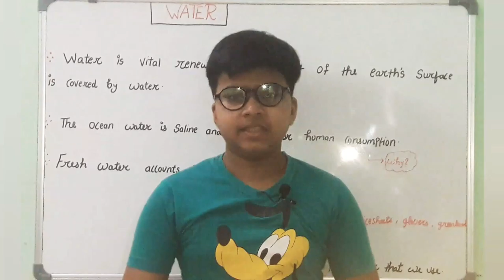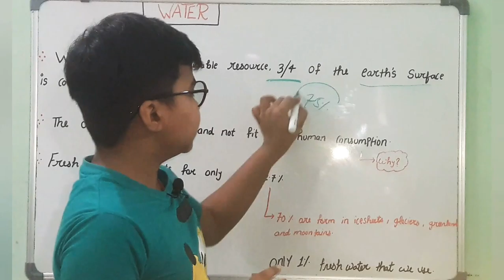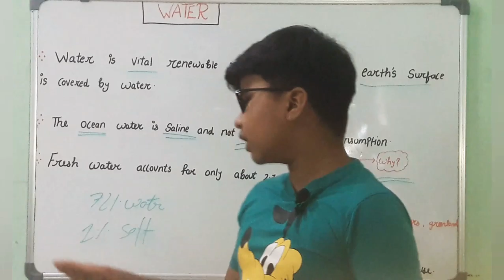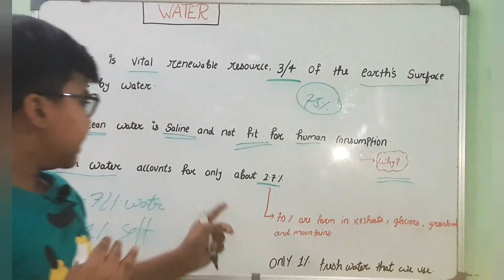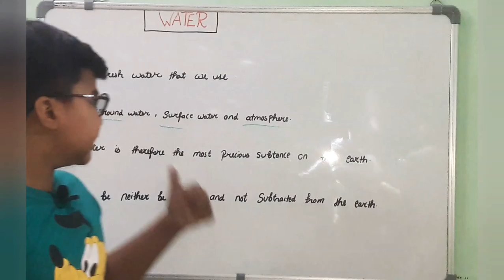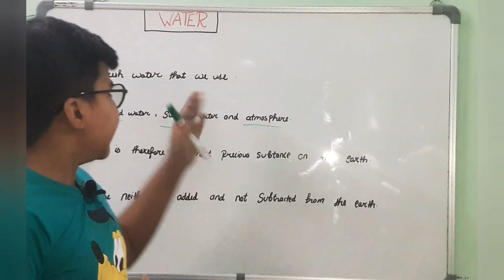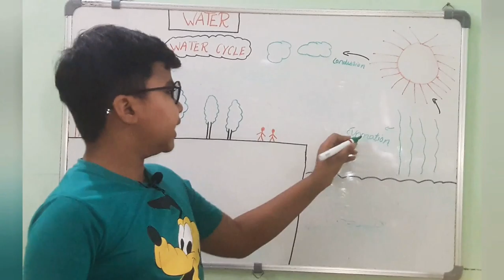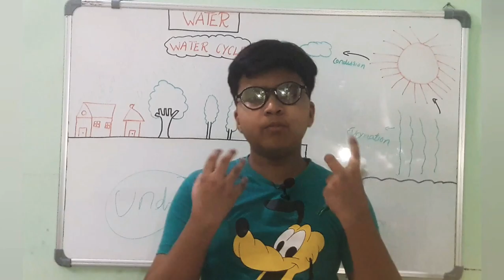Class 8th Geo... Chap- 2 (Water )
Very Useful Video For Ias , Pcs , Ips , Irs  and all competitive exams
ncert full information, secularism, class 8th polity, ncert class 8 stay at home study with safety